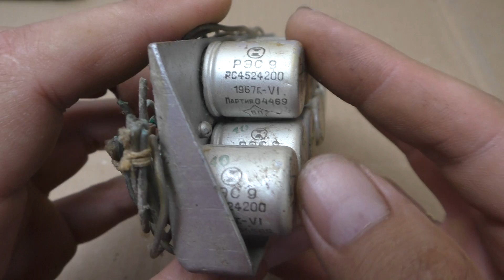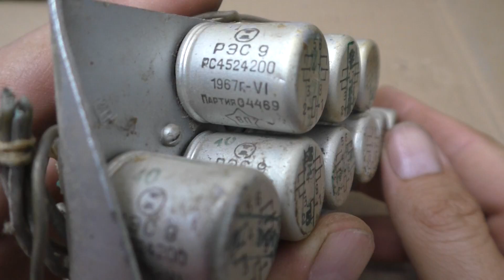ОН ХОТЕЛ ВЫБРОСИТЬ!!! НО ЭТО СТОИТ ДЕНЕГ $ ДЛЯ ТЕХ, КТО НЕ ЗНАЛ, ЧТО ЗДЕСЬ ЕСТЬ!!!!!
Вот это да!.